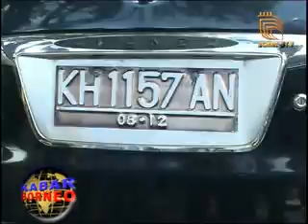AVANSA KEMBALI SERUDUK MOTOR HONDA